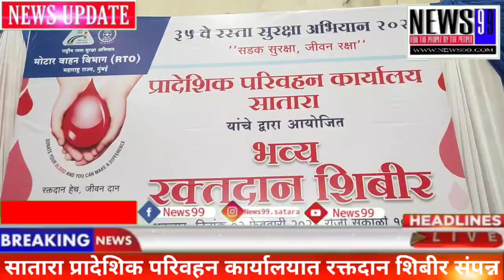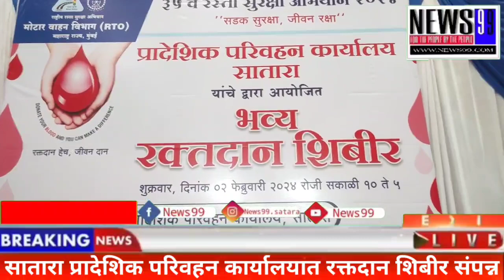35 व्या रस्ता सुरक्षा अभियाना अंतर्गत सातारा प्रादेशिक परिवहन कार्यालय तर्फे रक्तदान शिबिर संपन्न